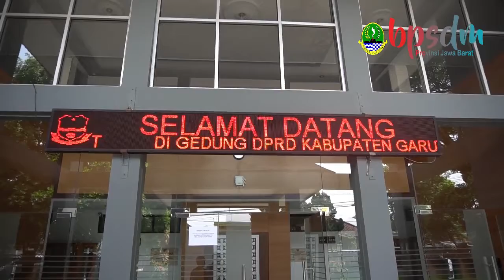Capian Orientasi DPRD BPSDM Prov Jabar